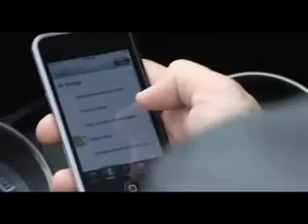Pilihanku by Maliq & D'Essentials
The newest single from maliq & d'essentials